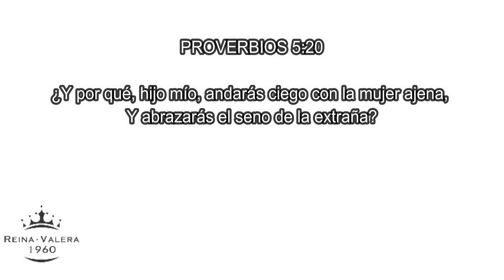Peligros en el matrimonio... pastor Andrew Racicot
Estudió Bíblico "Familias Cristianas"
Pastor Andrew Racicot.

Tema: Peligros que pueden tener las familias cristianas.